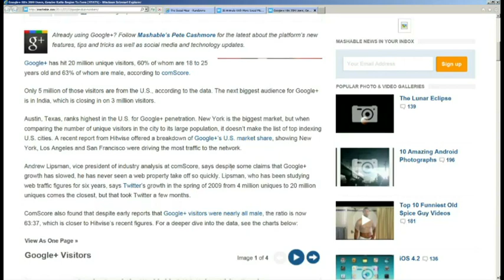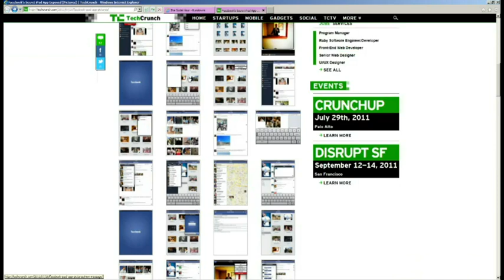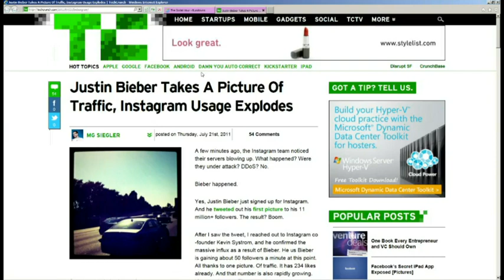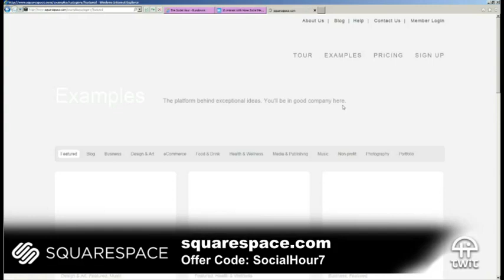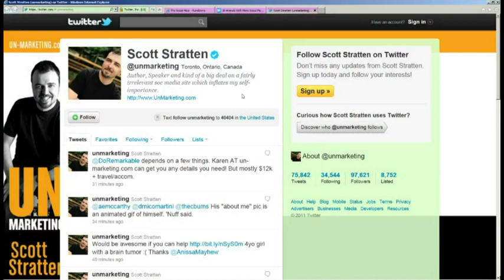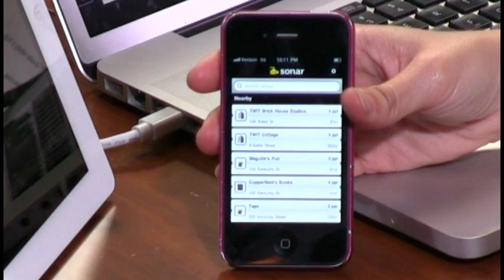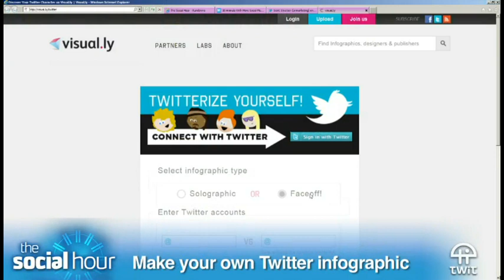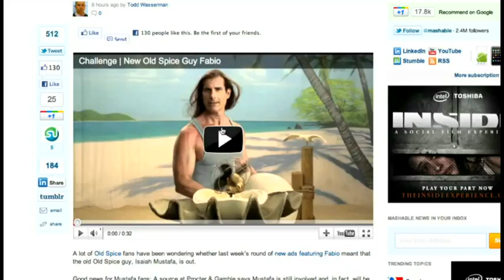The Social Hour 18: New Set & Facebook's Secret iPad App!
Amber & Sarah kick off their 1st show in TWiT's new studio with Beiber on Instagram, Facebook's hidden iPad app, Visual.ly, Sonar, & much more!
Running time: 44:22